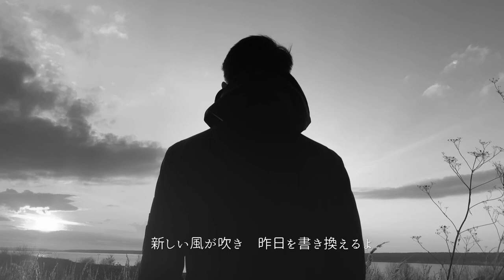Rewrite the world with waltz / Daisy Original Song(self-composed)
令和三年、初のオリジナルです。
世界中猛威をふるう新型コロナウイルスのおかげで、この一年余り
誰しもが、以前の生活とは違う何かを強いられたり
大切な何かを失ったり、進むことを止められたり、変わる事を求められたり、不安な毎日を過ごしておられるのではないでしょうか。
気軽に人に声をかけたり、かけられたり、握手を求めたり、あんな日々が夢のようで
嘘のように思えます。

勢いで投稿してしまいましたが、歌の不安定さが際立っていますよね。お許しください。
最近は制作環境が大きく変わって、一人で限られた時間で作っています。
相変わらず頻繁に投稿はできませんが、これからもマイペースでインターネットの片隅にて
生息していきたいと思います！

※歌の不安定さをそのうち頑張って修正するか、アレンジをかえて再チャレンジが必要な音源ですね！頑張ります！